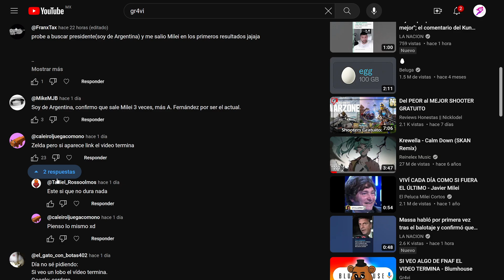SI VEO A LINK EL VIDEO TERMINA - Zelda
Comenzamos con un nuevo vídeo, donde si llego a ver a link el protagonista de zelda en resultado de google imagenes " zelda ", por muy poco que sea, una sola cosa de cualquier tipo y cantidad, el vídeo termina inmediatamente.

APOYO:
UNETE como seguidor y consigue ventajas asì como insignias: